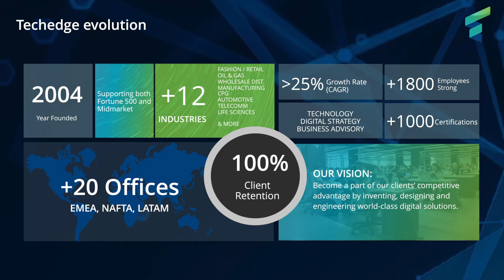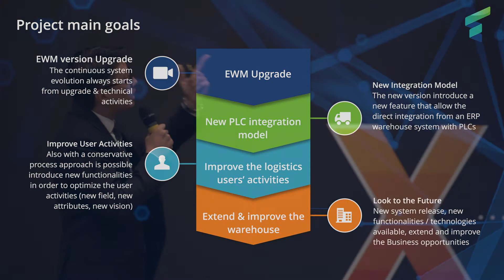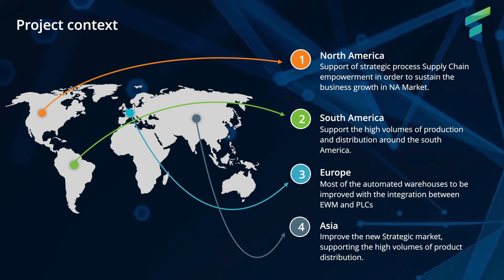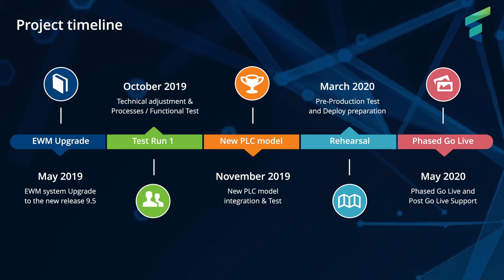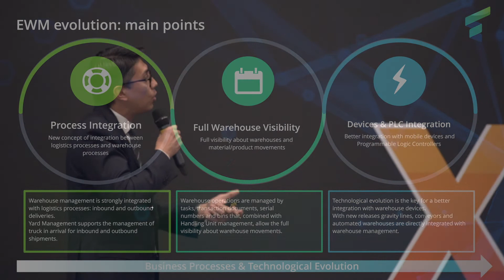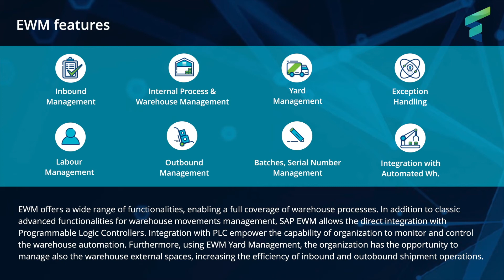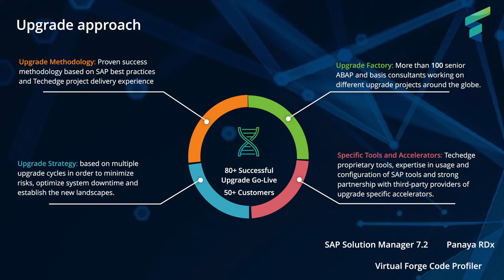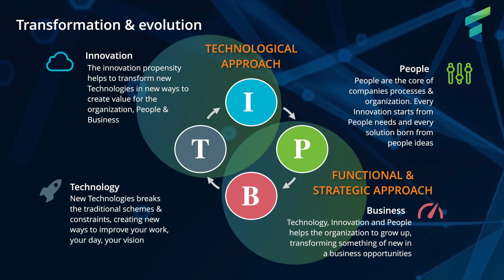SAP Now 2019 | Techedge | Come evolve la gestione integrata dei processi di magazzino con SAP EWM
Nelle realtà manifatturiere la gestione dei processi di magazzino inerenti i flussi produttivi e distributivi diventa essenziale per la crescita economica: la soluzione EWM di SAP evolve sempre più verso un modello che integra tutti i dispositivi di magazzino, ottimizzandone la gestione. Guarda la sessione di Techedge a SAP Now Milano 2019